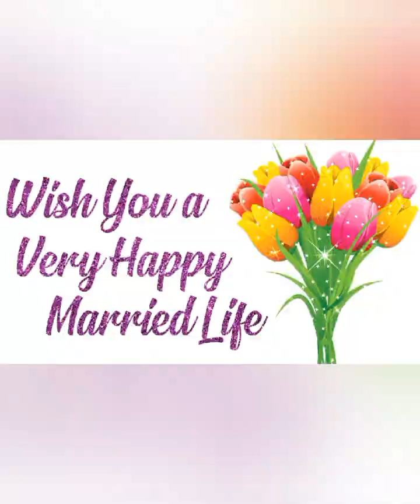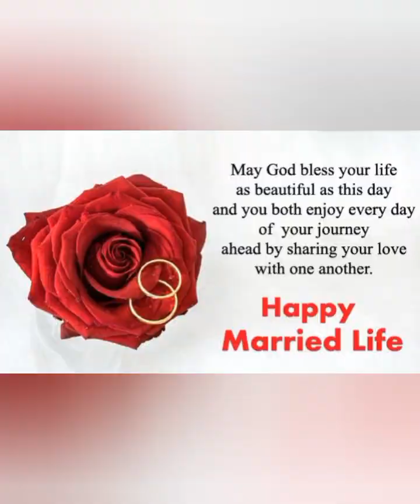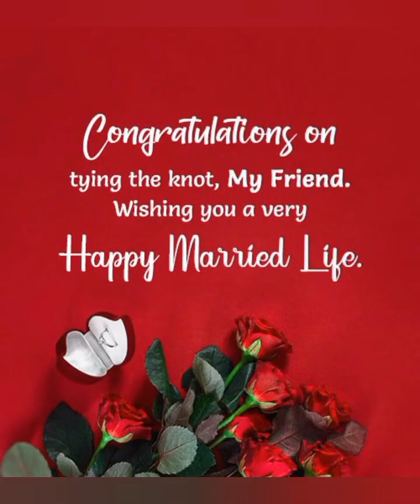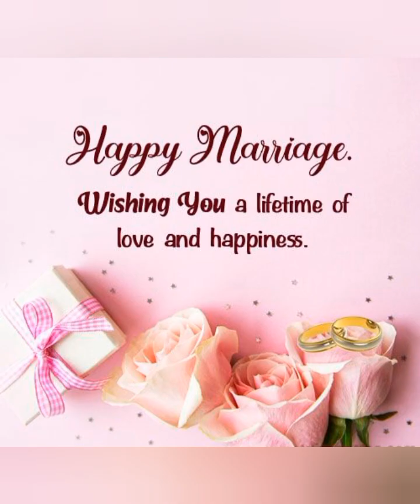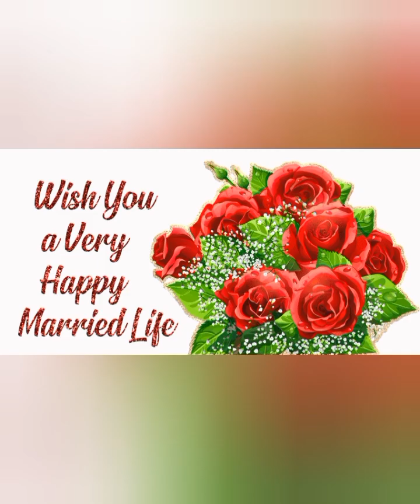and @mariebliss beautiful and glorious wedding ceremony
Together let's pray as we celebrate @MosesBliss and @mariebliss wedding ceremony. We thank God Almighty for a glorious and successful marriage anniversary ForeverBliss TeamPsalmist TogetherWeCan TogetherWeStand TogetherWeWin ToGodBeTheGlory @top fans